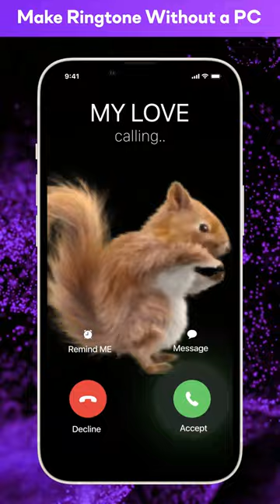Create Ringtone without a PC | Ringtone Maker App for iPhone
Create a ringtone without a PC or iTunes. The Ringtone Maker app for iPhone allows you to create ringtone without a PC or iTunes. You can also make ringtones, alarms, message tones, notification sounds from any video, audio, voice recording, or various category of music from our app.